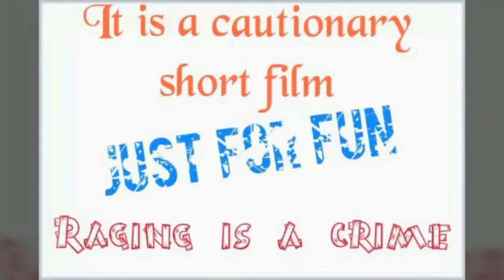Most funny Raging at 519. A full short film mp4 quality.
Ceated by Emon. Sobuz. Rakib. Towhid. Forhad. Aliul. Mozammel. Baker. Arob. . at BSMRH 519